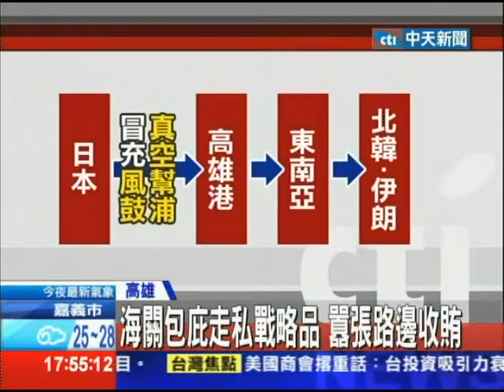【中天】06/06「雷洛傳」翻版！ 海關包庇走私集體涉貪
高雄檢調5號下午，大舉搜索關務署高雄關，發現海關人員涉嫌包庇進口「戰略管制貨品」，多達上萬件，而且這些管制品都是限制不得輸往北韓、伊朗，檢調帶回29名關員調查，發現海關人員包庇放水，收賄每週結算，甚至在路邊就交錢，猶如電影「雷洛傳」一般誇張離譜，目前已經有七名海關官員遭收押。